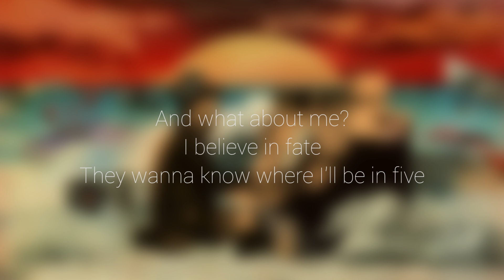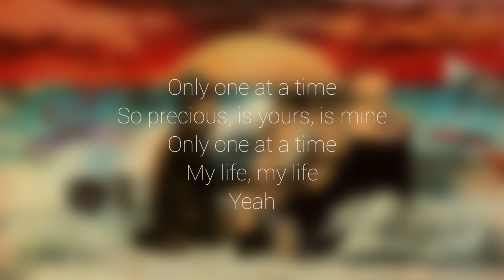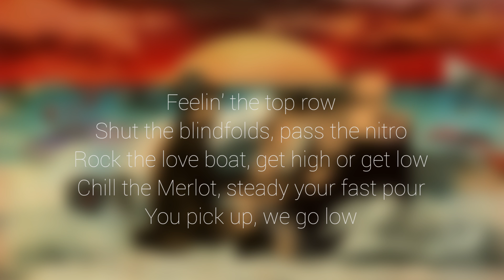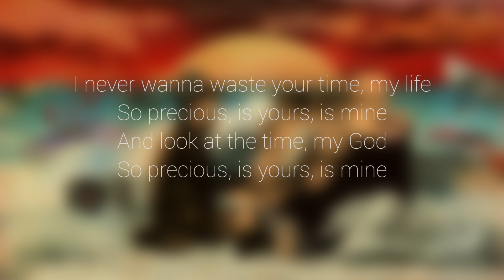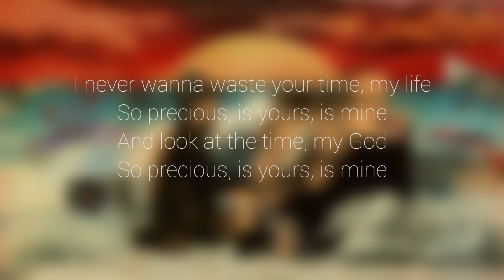Anderson .Paak - Am I Wrong (feat. ScHoolboy Q) - Lyrics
Album: Malibu

Artist: Anderson .Paak (feat. ScHoolboy Q)

Steel Wool, OBE, Art Club, Empire Distribution, 2016